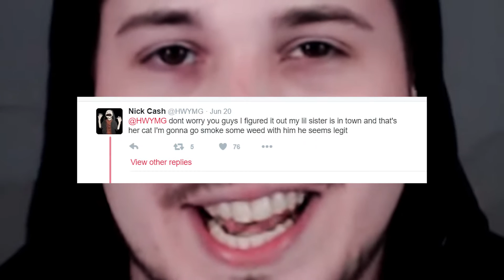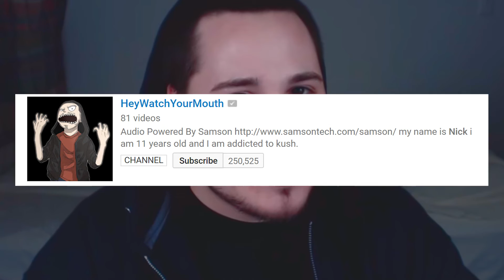5 THINGS You DIDN'T KNOW Abou HeyWatchYourMouth(Nick Cash)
i've been pretty badly sick, hate to missed on my daily uploads but
i couldnt even move out of bed or TALK 2 days ago. PEACE!